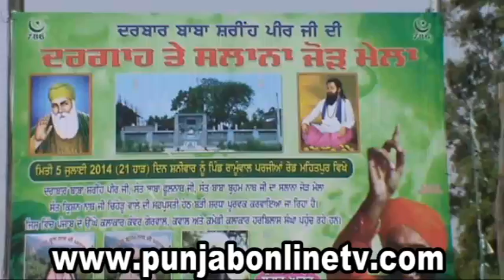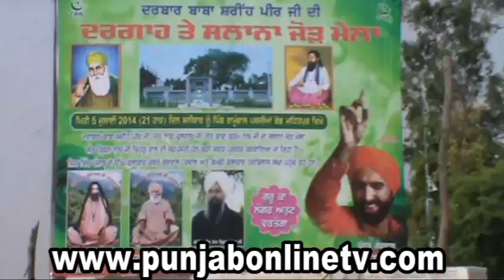ramuwal mela 2014 13